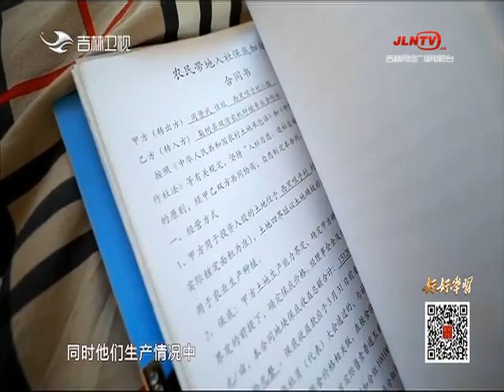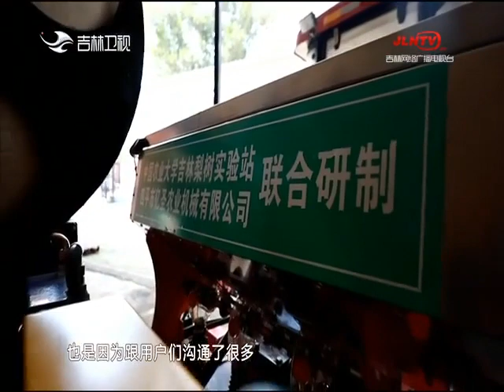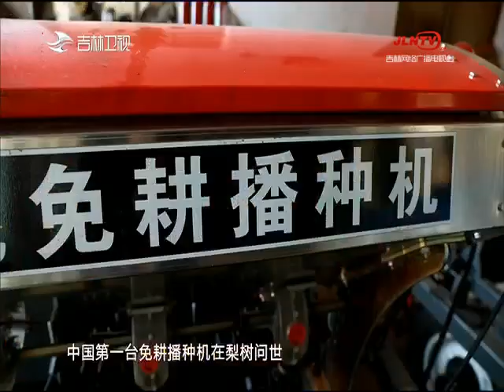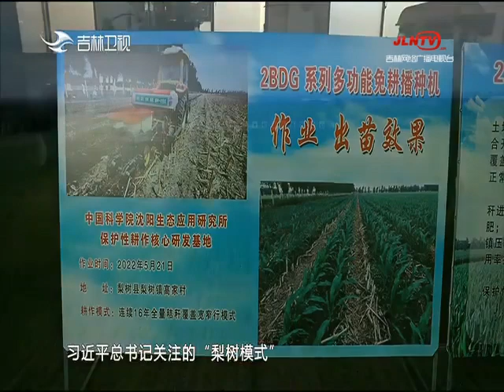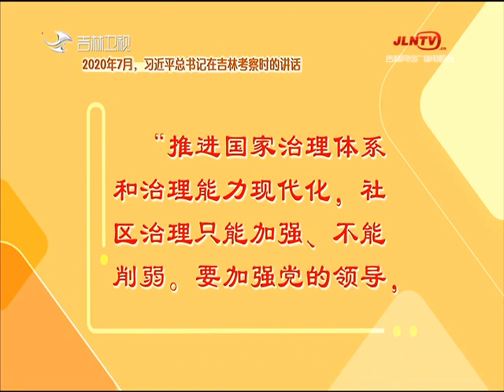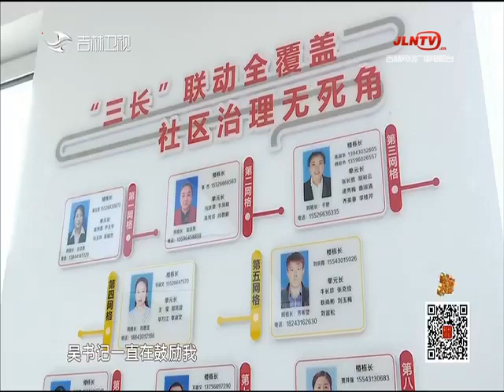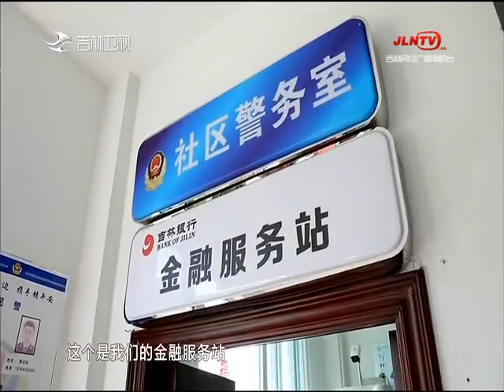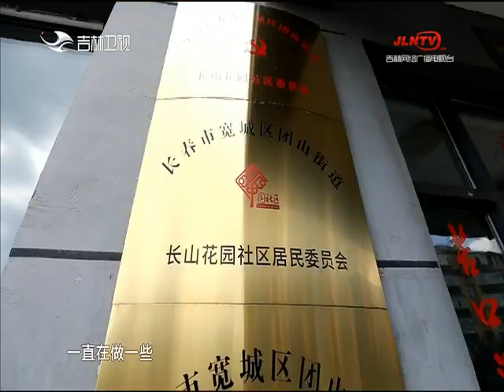好好學習 20220819：溫暖的回響